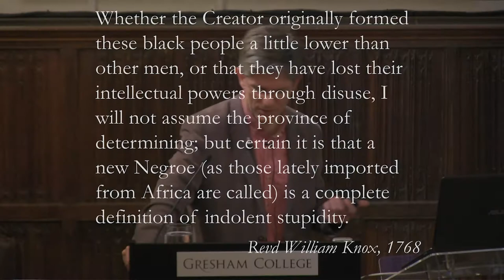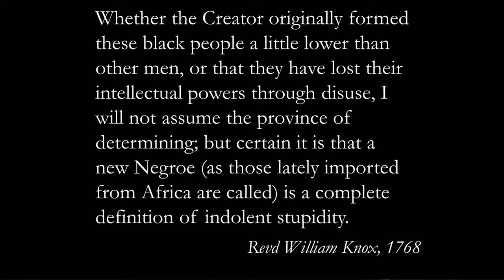The Racist Basis of the Atlantic Slave Trade - Professor Alec Ryrie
Professor Alec Ryrie explains the depth and pervasion of the racism that fuelled the Atlantic Slave Trade.